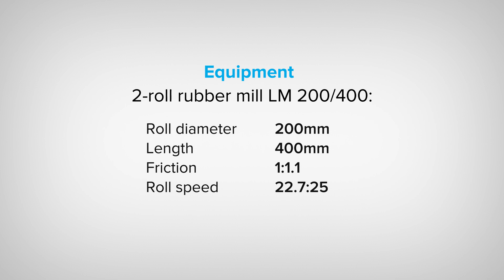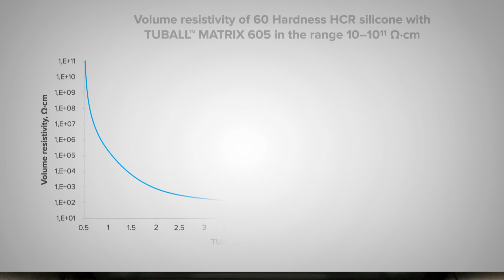Conductive colored HCR: Processing guide for TUBALL™ MATRIX 605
Uniform distribution of TUBALL™ MATRIX in the silicone plays a key role in enhancing the electrical conductivity of the final compound. In order to obtain a high-quality TUBALL™ MATRIX dispersion, OCSiAl recommends that close attention be paid to the dilution procedure.
In this video we will show you how to prepare an anti-static colored HCR using 2-roll mill and only 1.4% of TUBALL™ MATRIX 605

The solutions and answers you will find in this video:
• How to obtain conductive colored HCR using a 2-roll mill
• How to prepare an anti-static colored HCR using a 2-roll mill and TUBALL™ MATRIX 605
• In case of conductive compound preparation when the TUBALL™ MATRIX dosage is higher than 3wt.% - what should I do?
• How to produce conductive HCR with TUBALL™ MATRIX 605

If you have faced a specific problem and want to get more detailed information, here are the simple steps to start working with OCSiAl: